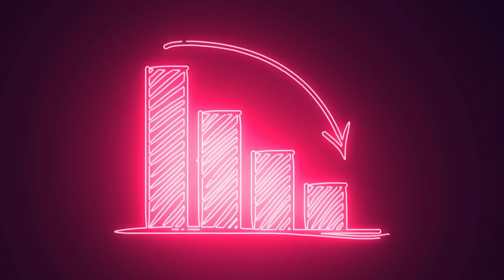United States MUST Destroy these 9 Animals At ALL Cost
Are we prepared to face the silent invasion that's destroying our homeland? These invasive animals are wreaking havoc across the United States, posing a direct threat to our environment, economy, and health. It's a battle for survival, and the damage is already extensive. Here are the nine most destructive invasive animals in the United States that we must fight back against:

Nutria: These swamp rats from South America are causing severe soil erosion and habitat destruction, especially in Louisiana.
European Starling: Aggressive and prolific, these birds disrupt livestock feeding and cause significant economic losses for farmers.
Northern Snakehead: This feared fish threatens native aquatic ecosystems with its rapid reproduction and aggressive behavior.
Brown Marmorated Stink Bug: These pests damage fruits and vegetables, driving up produce prices and impacting agriculture.
Feral Hogs: With populations in 47 states, these aggressive animals cause $1.5 billion in damage annually and disrupt ecosystems.
Lionfish: Exotic and voracious, lionfish decimate native fish populations and threaten coral reef ecosystems.
Norway Rat: Adaptable and prolific, these rats damage crops, contaminate food supplies, and spread diseases.
Tegu: These robust reptiles harass pets, consume eggs, and spread rapidly, especially in Florida.
Asian Citrus Psyllid: This tiny bug carries a bacterium that causes citrus greening, devastating citrus trees and threatening the nation's orange juice supply.
Join us as we explore the chaos these invasive species have unleashed and the efforts to control their populations. It's not just about protecting our land; it's about survival. Are we ready to fight back? Watch now to learn more!